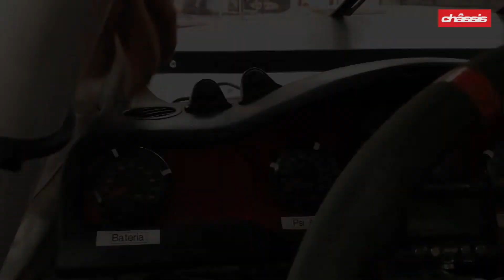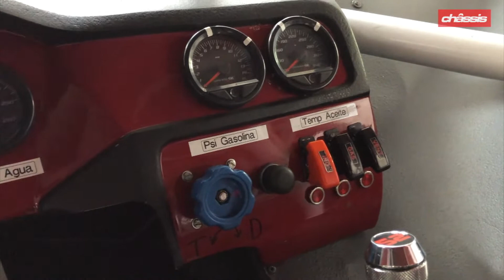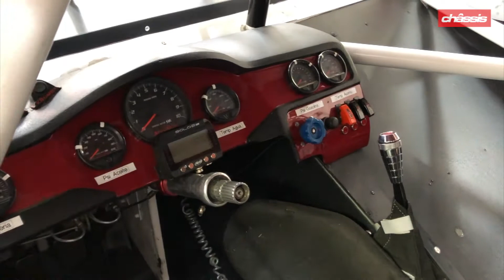Santos Zanella Jr. Parte 2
Conociendo el auto NASCAR de Santos Zanella Jr.